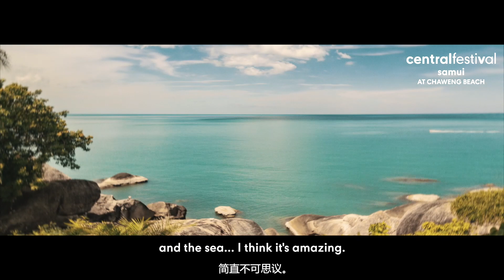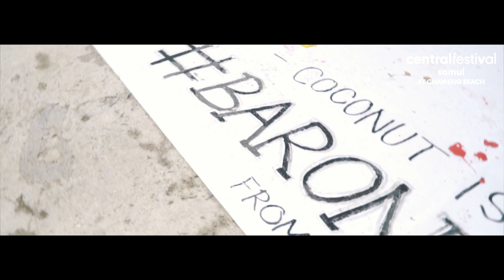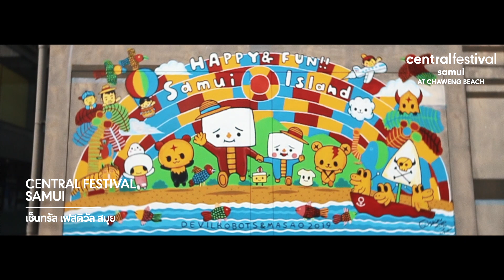SAMUI, THE ISLAND OF HAPPINESS by Central Samui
Director @sirajay